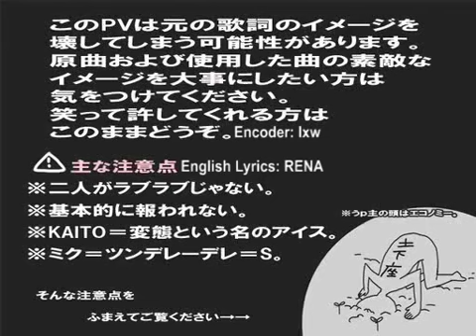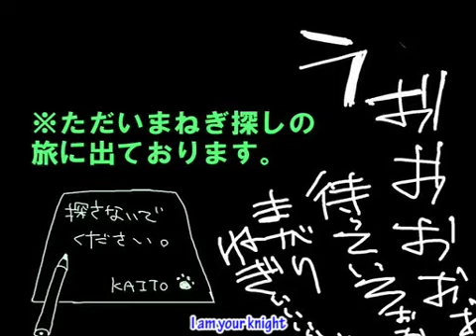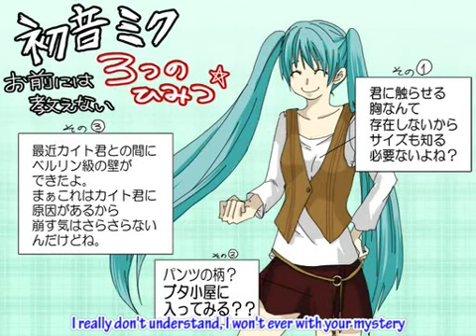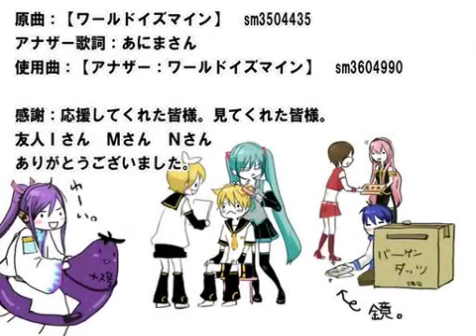World is Mine with English Sub - Kaito Version - ワールドイズマイン - sm6006907 - HQ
Transcription
Encoding: lxw
English Lyrics: RENA

Please use the below link to download the Mp3. Click on "MP3 を抽出" and the download should start.